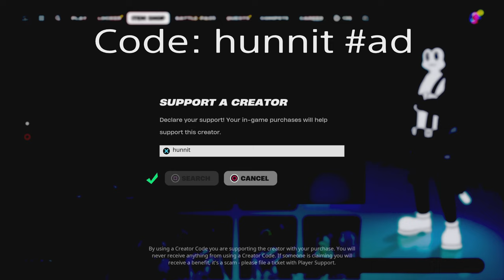PS5 71 Elimination Solo vs Squads WINS Full Gameplay - NEW Fortnite Season 2! (4K 120FPS)